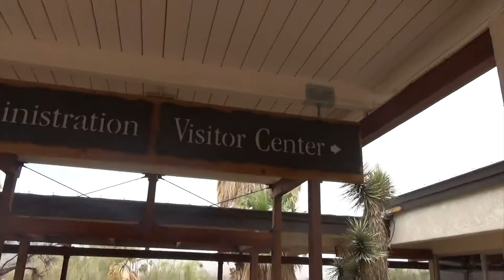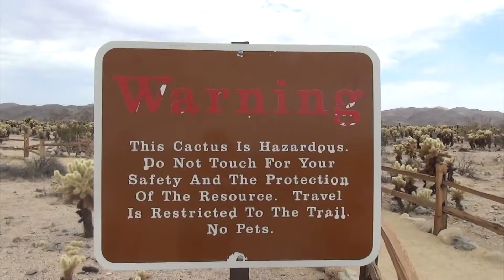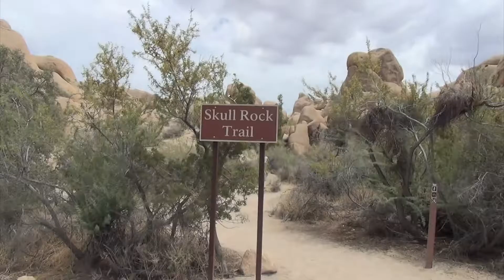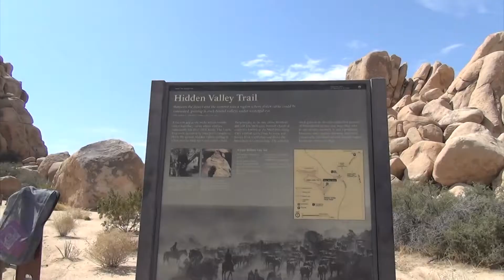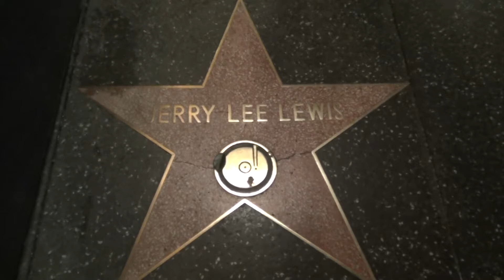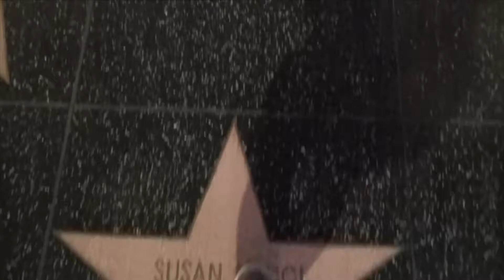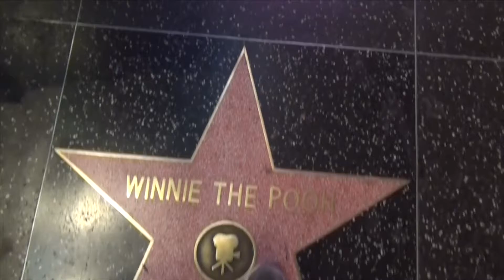Overal Bijen in Joshua Tree! Woestijnavontuur in West-Amerika | Vlog #9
Vandaag rijden we naar LA en stoppen we midden in de woestijn. We bezoeken Joshua Tree National Park. Het regent daar bijna nooit. De dag voor ons bezoek hadden ze de eerste regen gehad van 2018 (1cm). Daardoor zouden er minder bijen zijn...

🇺🇸 Onze 3 Weken Roadtrip Door West-Amerika!

Droom je van een epische rondreis door het westen van de Verenigde Staten? Wij nemen je mee op ons avontuur van 3 weken door de meest iconische nationale parken en steden!

📍 Route:
🔹 Las Vegas – Startpunt van onze roadtrip en de stad die nooit slaapt!
🔹 Zion National Park – Indrukwekkende kloven en waanzinnige hikes!
🔹 Bryce Canyon – De magische hoodoos en oranje rotsformaties!
🔹 Antelope Canyon – Een surrealistisch natuurwonder vol lichtstralen en smalle kloven!
🔹 Monument Valley – De iconische rode rotsen uit Western films!
🔹 Grand Canyon – Een van de zeven wereldwonderen, adembenemend groot!
🔹 Route 66 – Legendarische stops op de Mother Road!
🔹 Joshua Tree National Park – Unieke woestijnlandschappen en bizarre bomen!
🔹 Universal Studios Hollywood – Magische filmsets, achtbanen en Harry Potter World!
🔹 Los Angeles – Hollywood, Walk of Fame en Venice Beach!
🔹 Sequoia National Park – De gigantische reuzensequoia’s!
🔹 Yosemite National Park – Watervallen, granieten rotsen en pure natuurpracht!
🔹 Mammoth Lakes – Bergmeren en ongerepte natuur!
🔹 Death Valley – Het heetste plekje op aarde, letterlijk!
🔹 Terug naar Las Vegas – Eindigen met glitter en glamour!

Van adembenemende natuur tot bruisende steden, deze reis had het allemaal! Wil jij ook zo’n avontuur maken? Volg onze reis, krijg inspiratie en mis geen enkele highlight!

Ons verhaal:

Het leven gaat snel en daarom moeten we proberen zoveel mogelijk fun te hebben. Als gezin met 3 kinderen weten we maar al te goed dat het niet steeds simpel is om iedere dag als een dartelend veulen rond te springen. Er zijn zeker lastige dagen, kinderen die wenen, ziek zijn, drukke agenda's, enz... Maar te tijd vliegt zo snel dat we zeker niet mogen vergeten om fun te hebben. Voor we het weten zijn de kinderen het huis uit. We proberen met ons kanaal een inspiratie te zijn voor gezinnen met kinderen. Leuke uitstapjes en ideeën willen we met jullie delen. Kindvriendelijk reizen, voor en nadelen van onze reizen, noem maar op... Wil je over één van onze video's meer uitleg, aarzel dan niet om contact op nemen met ons. Heb je een tip voor ons, geef ons zeker een seintje...

Je kan ons volgen op